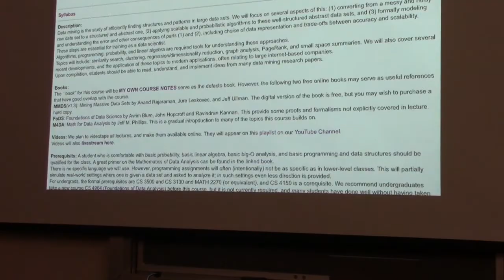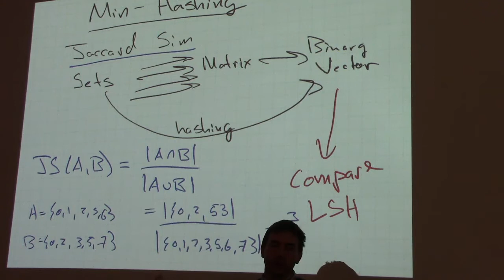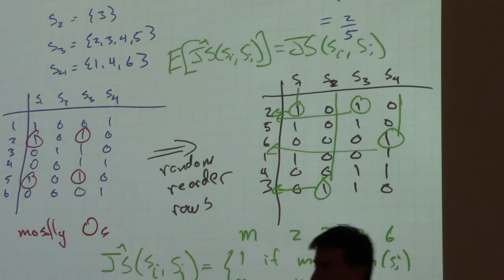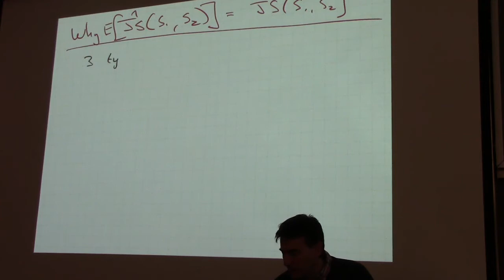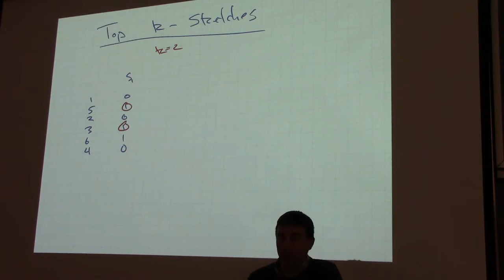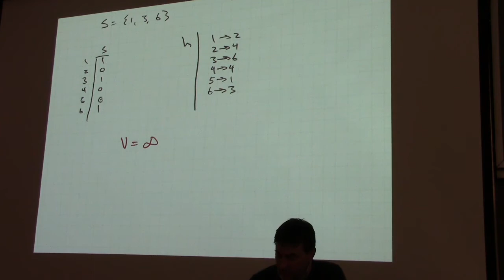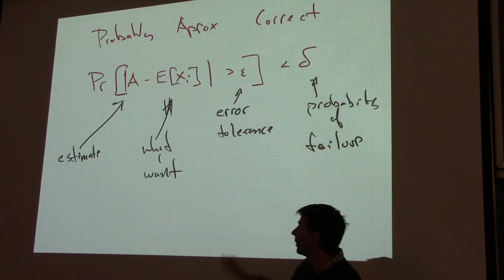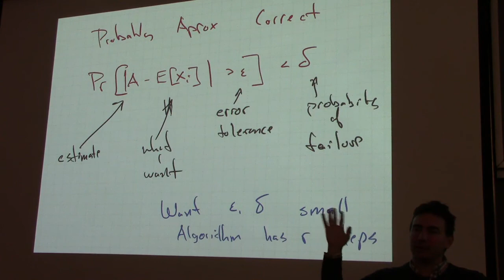Data Mining SPring 2018 lecture 4